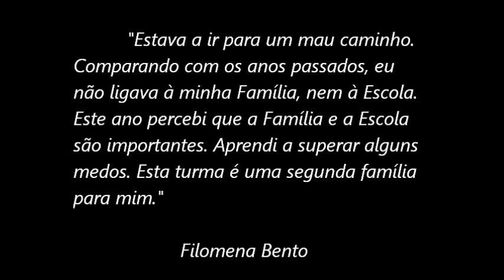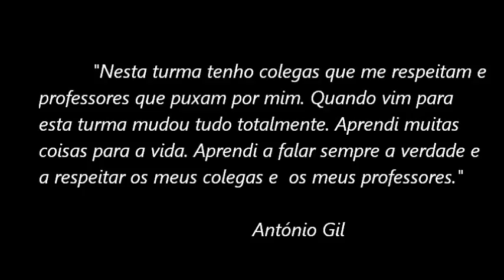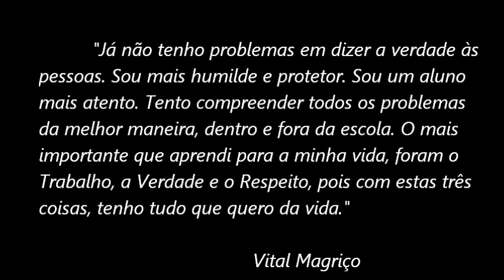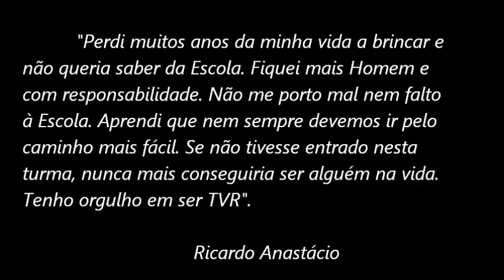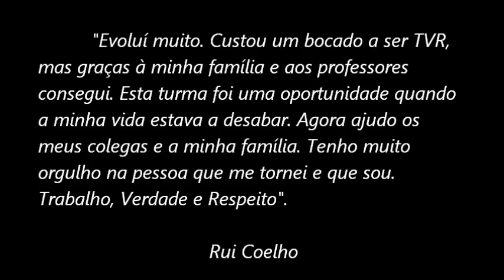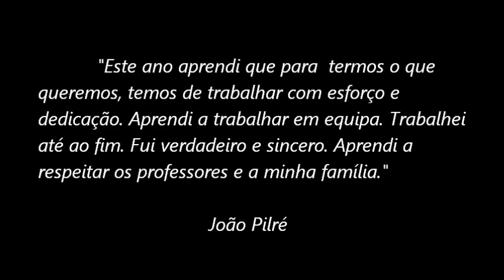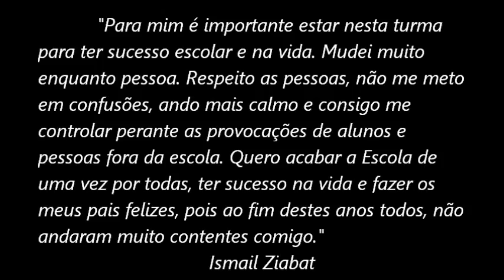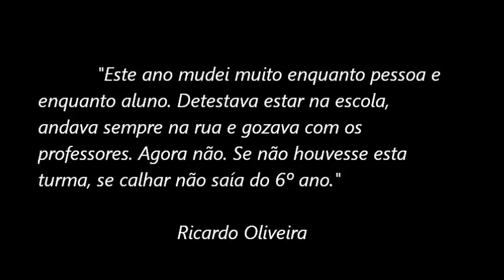6ºF TVR - Testemunhos dos Alunos de Um Ano de Trabalho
Escola EB 2,3 de Marinhais - Ano Letivo 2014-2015).

A vida não é fácil. Mudar comportamentos, encontrar o fio da vida e olhar para o futuro, é um alinhamento difícil para qualquer Jovem... Acreditar em si... Aprender a controlar a sua mente... Aprender a dizer não... Lutar por objetivos e sonhos... Foram verdadeiros desafios... Com Trabalho, Verdade e Respeito fizemos uma grande caminhada. Muito caminho ainda temos de percorrer! Parabéns a todos!
 Obrigado aos alunos TVR. Obrigado aos professores. Obrigado às Famílias. Obrigado ao Psicólogo Frederico Alves. Obrigado aos agentes Gonçalves da Escola Segura. Obrigado à CPCJ e à Professora Catarina Vaz. Obrigado a todos aqueles que deram um pedacinho de si, acreditando no coração de cada aluno.

Um grande abraço, Rui Rosa!